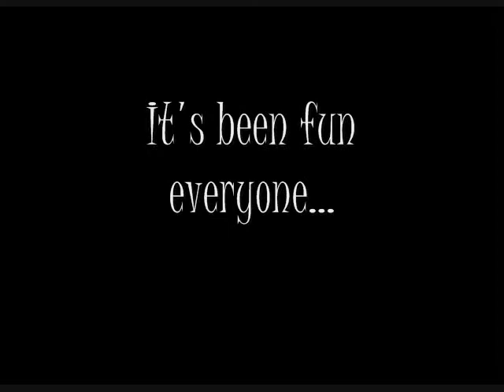GQs Season 2 - 2/3/10 - New Semester, New Man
Welcome back to GoodQuestions!

Hope you have a good season everyone.

Farewell.